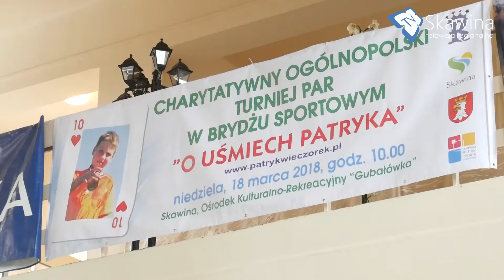Turniej „O Uśmiech Patryka” już za nami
Jak co roku Małopolski Związek Brydża Sportowego wraz z Centrum Kultury i Sportu w Skawinie zorganizował Charytatywny Ogólnopolski Turniej Par „O Uśmiech Patryka”.

Patryk od urodzenia zmaga się z mukowiscydozą. Akcje charytatywne pomagają jego rodzicom w zapewnieniu odpowiednich działań, aby przebieg tej choroby był jak najlżejszy. Dzięki temu dwunastoletni obecnie Patryk może tak jak jego rówieśnicy biegać, grać w piłkę i uprawiać inne sporty.

Uczestnicy 10 Charytatywnego Turnieju Par „O Uśmiech Patryka” wylicytowali i rozegrali 50 rozdań. Na tym dystansie najlepsza okazała się para Przemysław Zawada i Mateusz Sobczak (63,01%) przed Włodzimierzem Walą i Jackiem Klimczakiem (61,81%). Na trzecim miejscu finiszowała para Aleksander Jezioro i Zbigniew Przeginiak.

Najlepszą parą juniorską okazali się zawodnicy CKiS Skawina – Kacper Kuflowski i Franciszek Kurlit. Nagrodę dla najlepszej pary kobiecej odebrały Panie – Agnieszka Szczypczyk i Natalia Gaweł. Najokazalsze trofeum za punktację długofalową za 10 turniejów otrzymał Andrzej Lubojemski z Krakowa (startował w 9 turniejach i zwyciężył w „długiej fali” z dorobkiem 721 punktów). Specjalne wyróżnienia za udział we wszystkich 10 edycjach turnieju otrzymali panowie Ryszard Kiełczewski i Robert Podsiadły.

Nagrody zwycięzcom wręczał osobiście Patryk wraz z siostrą Julką i rodzicami Agnieszką i Maciejem. Najlepsi otrzymali puchary i wyróżnienia, ale Maciej Wieczorek w imieniu Patryka i swojej rodziny podziękował wszystkim uczestnikom tego i poprzednich dziewięciu turniejów. Każdy zawodnik otrzymał pamiatkową statuetkę i kubek, ksiażki o tematyce brydżowe, a także - w ramach poczęstunku - kawałek okazałego tortu okolicznościowego. Pan Maciej podziękował także Centrum Kultury i Sportu w Skawinie, które od początku współorganizuje i wspiera ten turniej.

Podziękowania specjalne trafiły do Marcina Kuflowskiego, obecnie prezesa Małopolskiego Związku Brydża Sportowego, a od wielu lat instruktora sekcji brydża sportowego CKiS Skawina. To właśnie on jest pomysłodawcą Turnieju, który już od 10 lat gromadzi brydżystów chcących wspierać Patryka i jego rodzinę w walce z chorobą.

W tym roku dla Patryka zagrało 116 zawodników, a całkowity dochód z opłat startowych turnieju został przekazany na jego leczenie i rechabilitację. W dotychczasowych 10 edycjach imprezy wzięło udział aż 466 zawodników - wszyscy są wymienieni poniżej w tabeli „długiej fali”.

Turniej był współfinansowany ze środków budżetów Gminy Skawina i Powiatu Krakowskiego. W ramach Patronatu puchary ufundował Marszałek Województwa Małopolskiego Jacek Krupa.

Źródło: CKiS Skawina